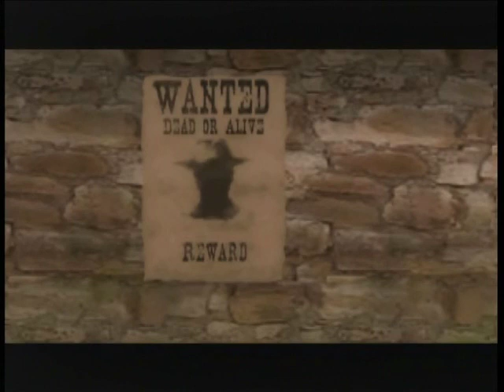Let's Play Gun PT 27: ... doo & Federal Bounties!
I defeat Hoodoo and get his Dual Peacemakers!

I then do Federal Marshal 6, then Wanted/Bounty 6 & start 7!